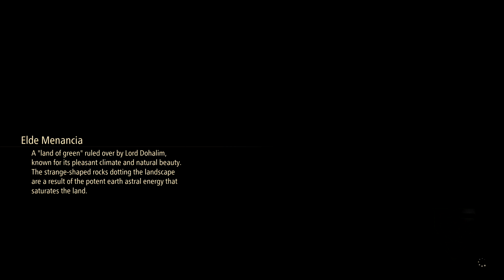Tales of Arise PsS Playthrough Part 36 - Renan Ambition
Alphen and the group confront the Renan responsible for betraying Dohalim.
 - NobleRaven